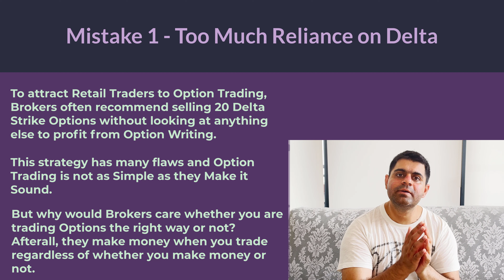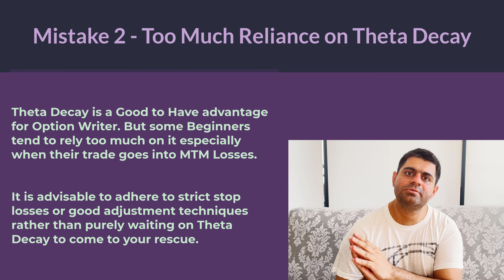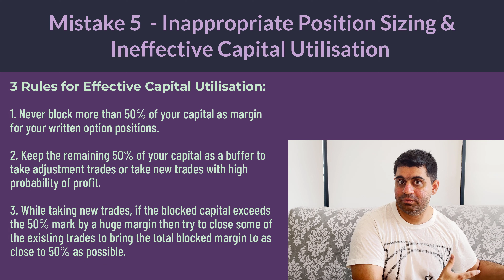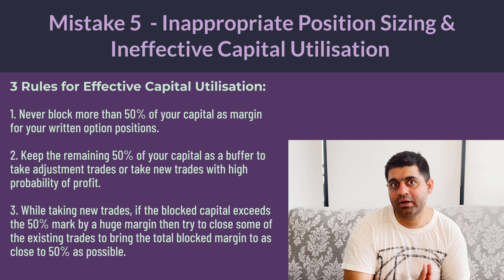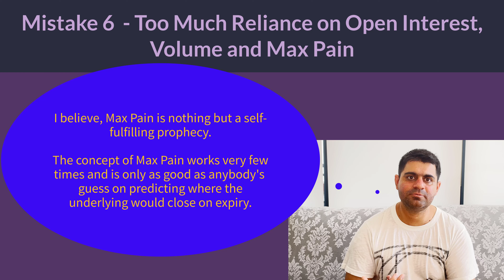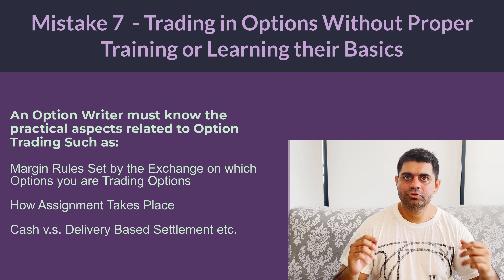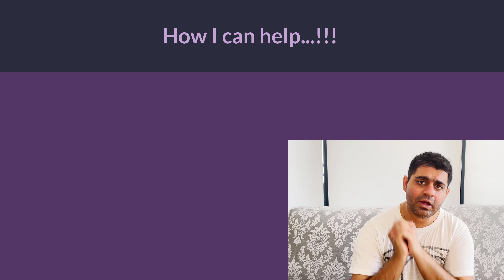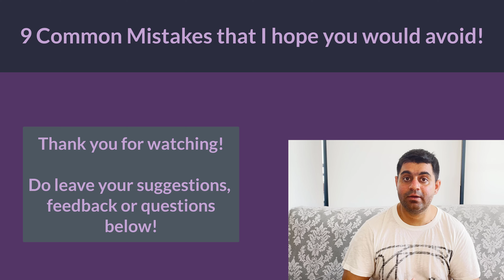9 Mistakes Option Sellers must Avoid!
In this video, we will learn some of the Common Mistakes Option Writers Often make.

I would love for you to leave your comments underneath and I can assure you that you will be heard & responded to!

About me:
I am a full time trader with over 10 years of experience. Originally from India, I have been living in Australia since 2015. I trade markets across the globe. 70-80% of my trading income comes from Option Trading.
In this channel, I strive to serve my visitors with the best of what I know about trading in markets across the globe. If you have any suggestion/feedback or just feel the need to say, 'hi'; then feel free to send me an email or just leave a comment underneath any of my videos. You shall be heard and responded to!

Blue Skies,
Sanjeev Kaushik